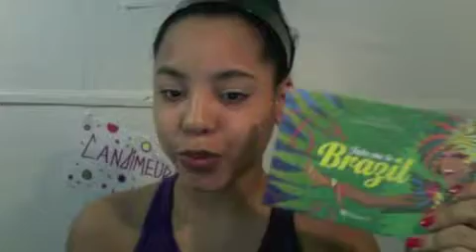Golden Rose Smokey Eye Tutorial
Using only the Take me to Brazil eyeshadow pallet  a primer